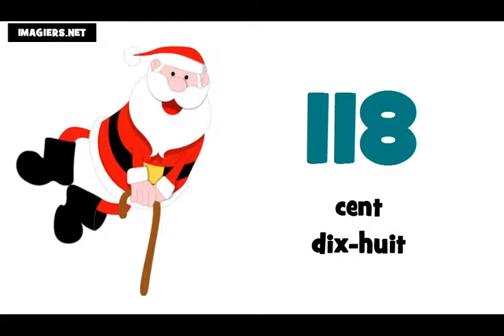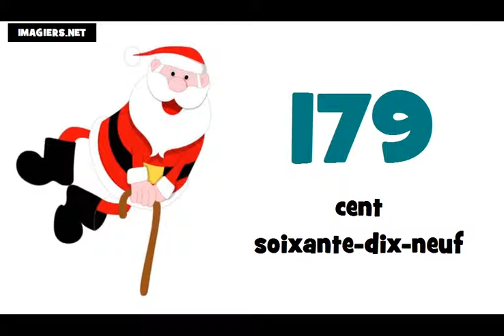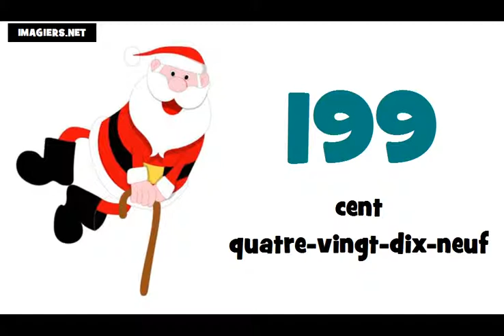J'apprends le français # Les nombres = de 100 à 200